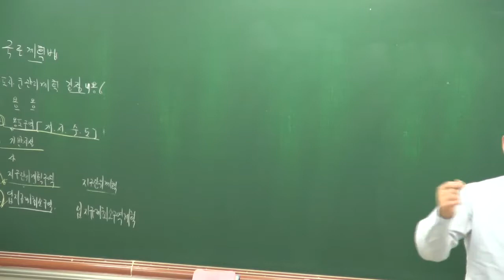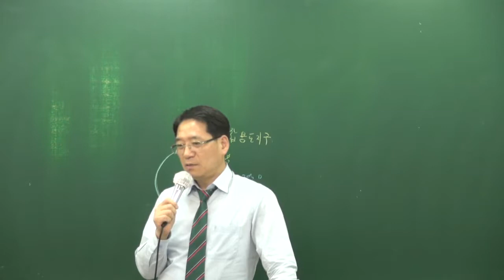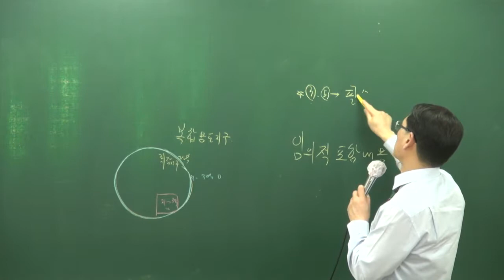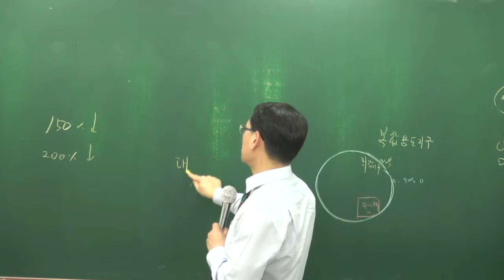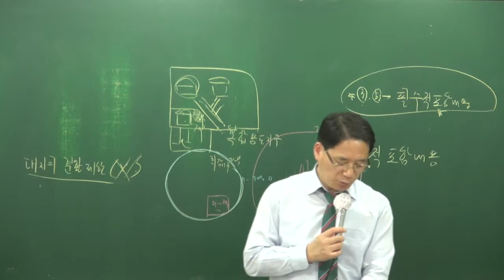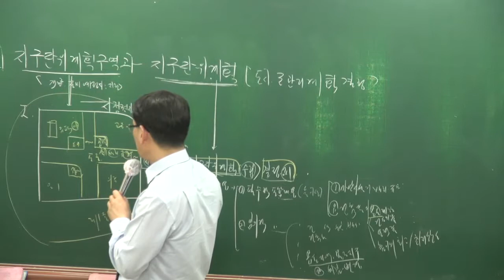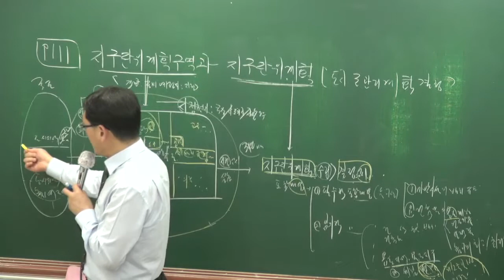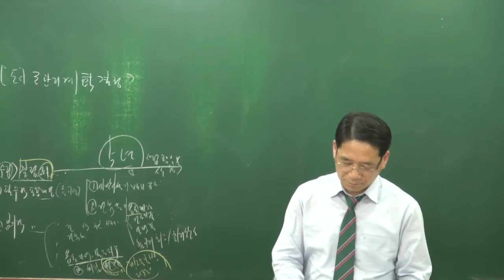[올프리] 208 공인중개사 부동산공법 고급이론 9강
[올프리] 2018년 공인중개사2차 부동산 공법 고급이론 [박한수교수]